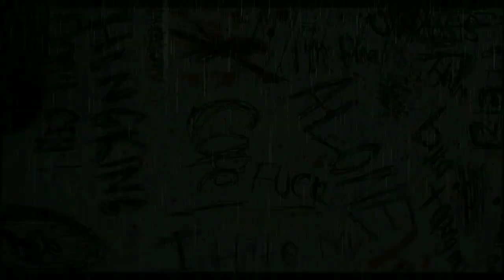Nosso Quadro - Ana Castela | Versão Piseiro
►Produção Musical:
Winy

► 𝐀𝐓𝐄𝐍𝐂̧𝐀̃𝐎 𝐀𝐕𝐈𝐒𝐎 𝐈𝐌𝐏𝐎𝐑𝐓𝐀𝐍𝐓𝐄 ©
Essa Versão/Remix contém musica com Direitos Autorais ©, sabemos disso, mas não temos intenção de obter fins lucrativos, mesmo assim, se você é artista, cantor, parte de banda, empresário, empresa de marketing, gravadora, sistema antipirataria, fotógrafo, e não quer que sua obra apareça nesse vídeo, entre em contato comigo pelo e-mail  ou pelo Instagram @winysald, comprovando que realmente é um colaborador dessa arte, e sem questionamentos irei fazer a remoção imediata do vídeo.